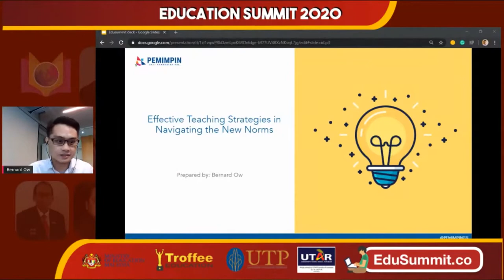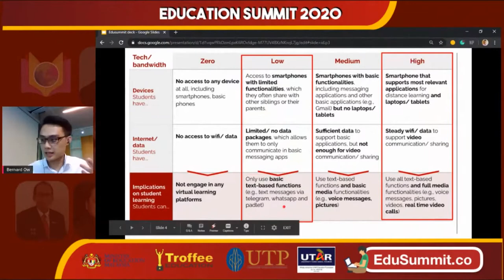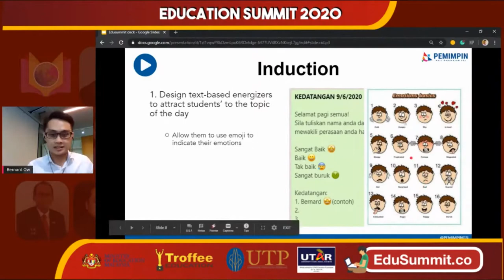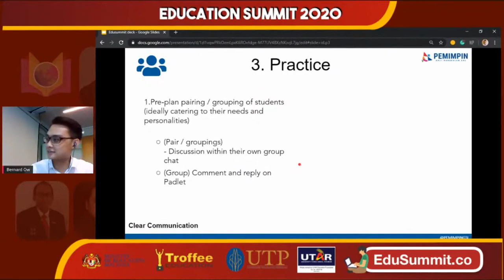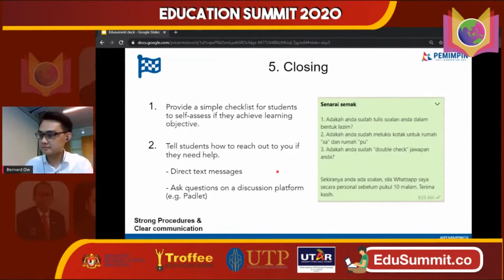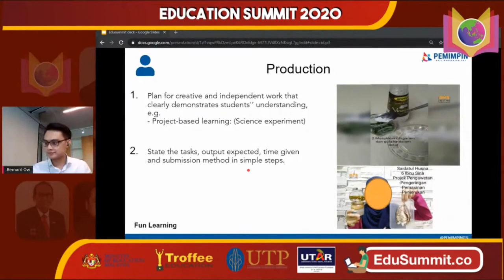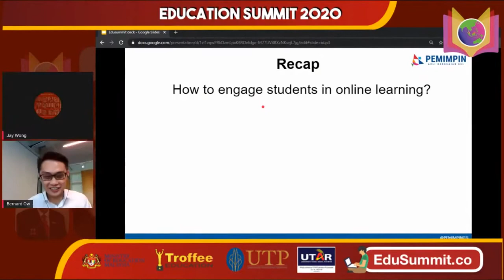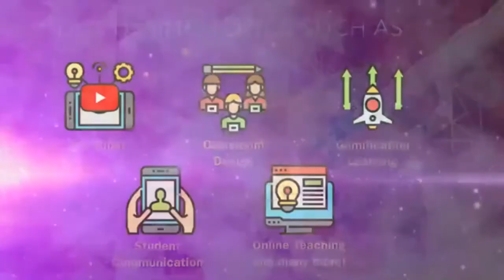Effective Teaching Strategies in Navigating the New Norms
Watch Bernard Ow as he speaks about Effective Teaching Strategies in Navigating the New Norms at the Education Summit 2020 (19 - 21June 2020)